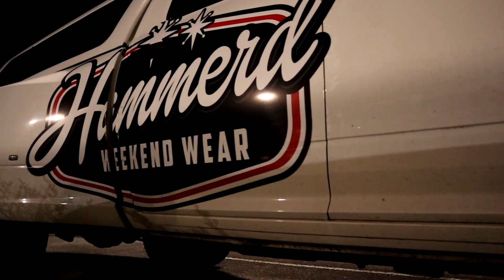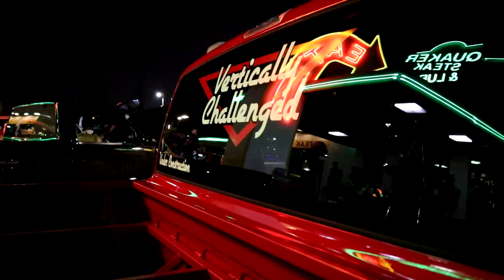AfterDark 2021 Car Show at Quaker Steak and Lube in Clearwater Florida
Show coverage of the After Dark 2021 Car and Truck show put on by Mike Murray and crew at the Quaker Steak and Lube in Clearwater Florida.